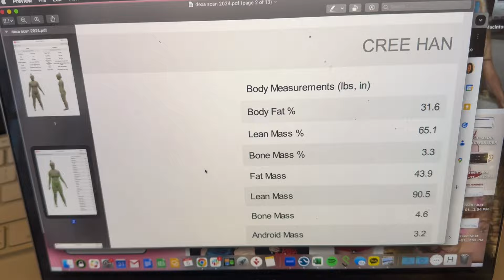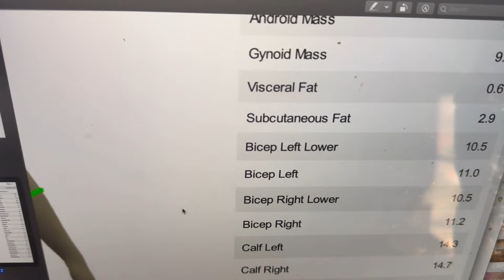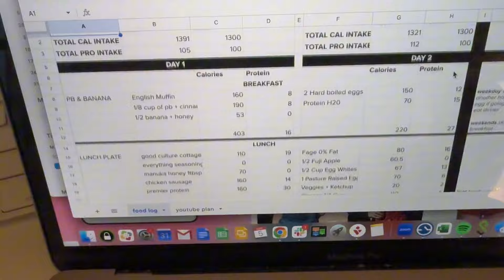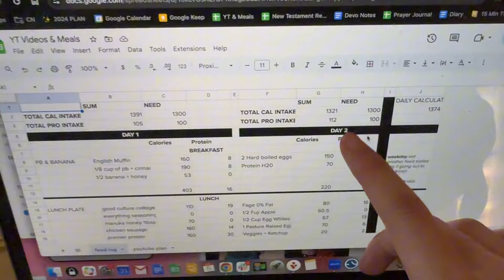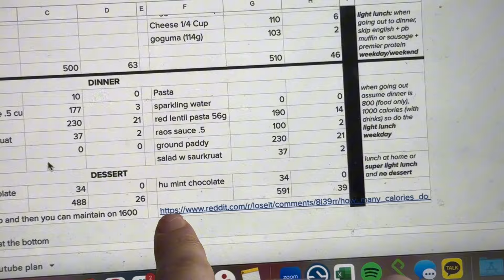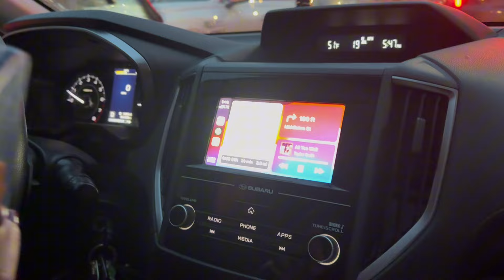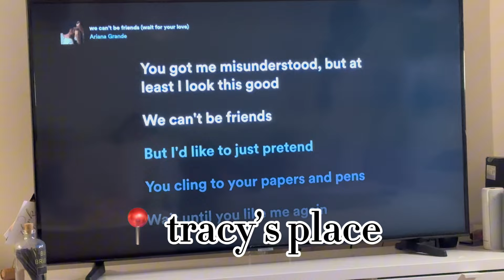1400 cal food log & 3D body scan results | week in my life | creezhan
Don’t judge how fat I am yall. 3D body scan

Timestamps below:
0:00 what this video is about
0:37 ordinary angels AMC movie
0:55 at home workout
1:25 3d body dexa scan results
3:54 food log overview
4:17 meal plans (1 and 2)
6:04 off to swimming
6:37 stressed from work and eating badly
7:19 dune party
9:19 work from steph's
9:33 hot pot
10:06 friday tennis time
11:23 small group
11:44 meal prep
12:40 closet exchange
13:10 tracy's to plan for euro trip
13:21 dani's bday
13:45 curry party & oscars party